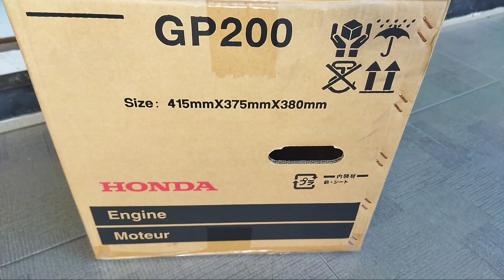Mesin penggerak Honda GP 200 (6,5HP) desain terbaru.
Honda GP 200 desain terbaru
Merupakan pembaruan dara honda GP desain yang lama dengan desain terbaru yang fan cover berwarna merah seperti tipe honda GX menjadikan honda GP lebih Fresh. Untuk spesifikasinya sebagai berikutSpesifikasi :
Engine type : 4-stroke single cylinder, OHV petrol engine, 25 inclined cylinder, horizontal shaft
Cylinder sleeve type : Cast iron sleeve
Bore x Stroke : 68 x 54 mm
Displacement : 196 cm
Compression ratio : 8.5 : 1
Net power : 4.3 kW ( 5.8 HP ) / 3600 rpm
Cont. rated power :
- 3.3 kW ( 4.4 HP ) / 3000 rpm
- 3.7 kW ( 5.0 HP ) / 3600 rpm
Max. net torque : 12.4 Nm / 1.26 kgfm / 2500 rpm
Ignition system : Transistorised
Starter : Recoil
Fuel tank capacity : 3.1 Liter
Fuel cons. at cont. rated power : 1.7 L/h - 3600 rpm
Engine oil capacity : 0.6 Liter
Dimensions (L x W x H) : 323 x 378 x 335 mm
Dry weight : 16.1 kg
Untuk Link Pembelian
Honda GP 200